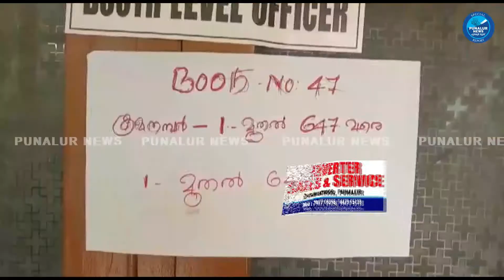പുനലൂർ അസംബ്ലി നിയോജക മണ്ഡലത്തിലെ സ്ത്രീസൗഹൃദ ബൂത്ത്.